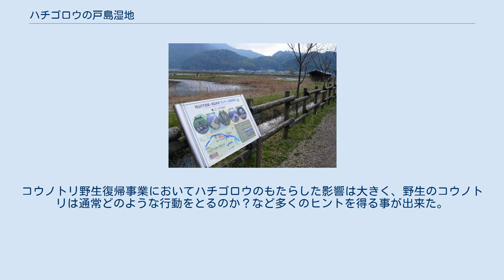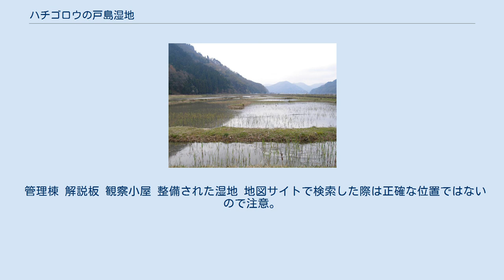ハチゴロウの戸島湿地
ハチゴロウの戸島湿地（ハチゴロウのとしましっち）は、兵庫県豊岡市城崎町戸島地区にある市立の湿地。
山陰海岸国立公園第3種特別地域に指定された環境保全拠点で、ラムサール条約登録地の「円山川下流域・周辺水田」に含まれている。
 山陰海岸国立公園と日本の重要湿地500に指定された円山川の右岸に位置し、円山川からの淡水と日本海からの汽水、山からの湧水が混在する面積3.8haの湿地である。
 日本では1971年に絶滅した環境省のレッドデータブック絶滅危惧種IA類に指定されている特別天然記念物コウノトリの生息拠点となっているほか、絶滅危惧種II類に指定されている一年草のミズアオイが大量に群生しており、その規模は日本有数と評価されている。
他にもアサザ属ヒメシロアサザ、ミズオオバコなどの稀少水生植物、ナマズや鯉、ハゼなどの魚類が生息している。
このような様々な貴重種が生息することから「生態系の宝庫」とも言われている。
 2002年に雄の野生コウノトリが飛来して以降、コウノトリ野生復帰事業の一環として豊岡市が整備を進め、2009年4月2日に完成した。
同施設では管理棟・野鳥観察棟、人口巣塔をはじめ、淡水湿地、汽水湿地、山際湿地などの各種湿地が整備されておりコウノトリをはじめとした野鳥の生息拠点として、環境教育の拠点として、あるいは観光拠点としても活用されている。
 2002年8月5日、湿田だったこの地に一羽の野生のコウノトリが舞い降りた。
この雄の野生コウノトリは中国大陸から飛来したとされ、確認された日にちなんで「ハチゴロウ」と名づけられた。
以来5年近くにわたり豊岡市に留まって生活を続け、地域住民や愛好家らに親しまれていたが、2007年（平成19年）2月6日から行方不明となり、同2月27日に同市金剛寺の山林で死亡しているのを兵庫県立コウノトリの郷公園の関係者と獣医師が確認した。
コウノトリ野生復帰事業においてハチゴロウのもたらした影響は大きく、野生のコウノトリは通常どのような行動をとるのか？など多くのヒントを得る事が出来た。
これらの功績を称えるとともに、市民に親しまれた記憶を風化させないよう、保全した湿地に名前を残すこととなった。
 管理棟 解説板 観察小屋 整備された湿地 地図サイトで検索した際は正確な位置ではないので注意。